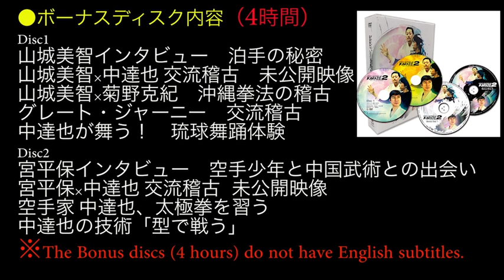見ちゃいけない！恐るべき中国武術！武道歴40年のタカが語る③